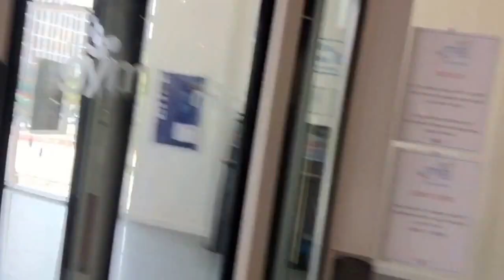Local Feast & Challenging The Beast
Day III (3) of my 10-Day European Expedition. Husain & I have a traditional European breakfast, explore more of Swansea and so much more.

If anyone knows what the man said to the camera at 7:42 please put it in the comments below!